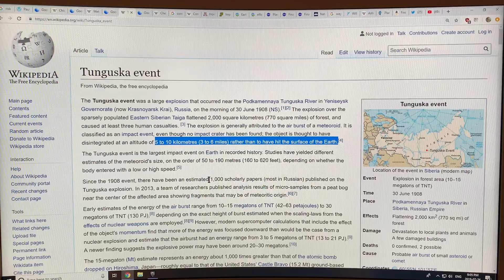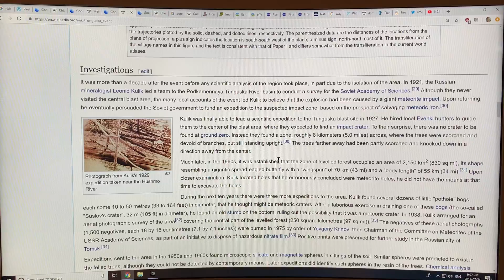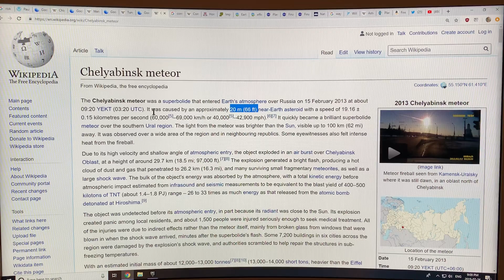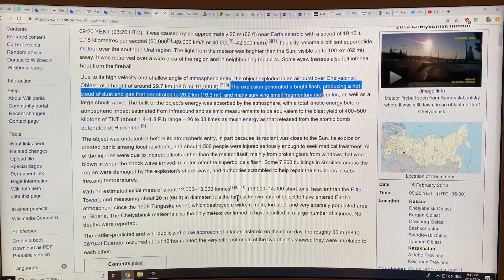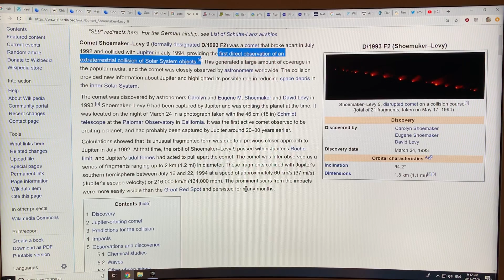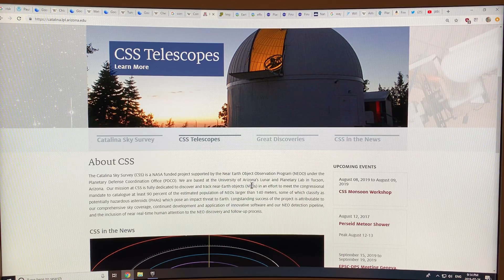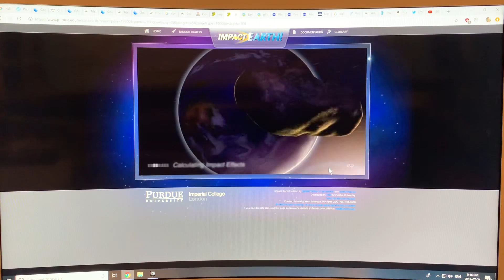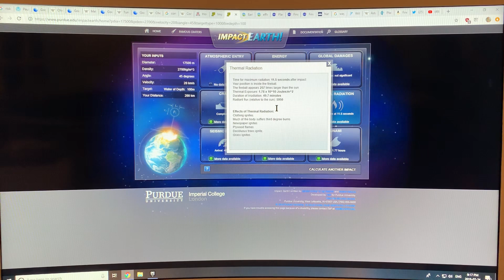Asteroid and Comet Impact Effects: Fireball, Earthquake, Ejecta, Air Blasts, Tsunamis: 2 of 3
Imagine that an asteroid strikes Earth 100 km (62 miles) from your location; it is like the asteroid from 66 million years ago that killed most dinosaurs. You are too close, in fact inside the fireball so everything ignites within seconds. After 20 seconds, a magnitude 10.3 earthquake hits you. Ejecta arrives 2.4 minutes after impact, your location collapses into the final crater, and eventually covers you with 876 meters of ejecta. An air blast hits 5.05 minutes after impact. A massive tsunami wave is generated. Actually you don’t have to imagine this; you can easily calculate all this on a easy-to-use website, as I demonstrate:)

to let me bring you ongoing research and discovery in videos.